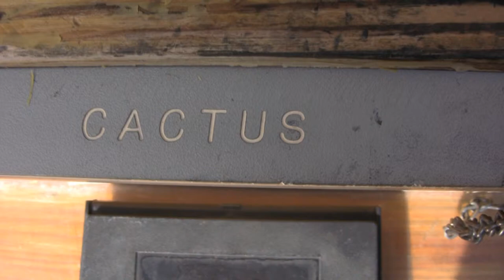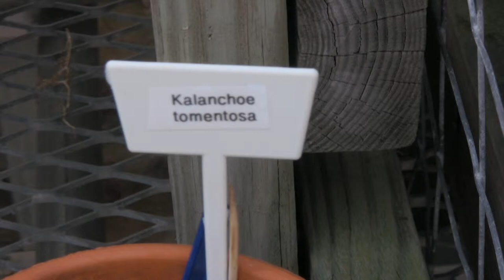2011. Cactus House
February,  2011
Planting Fields Arboretum State Historic Park, LI, NY, USA
(A small lizard can be seen at 1:19 min)